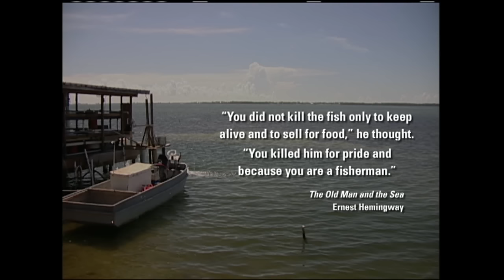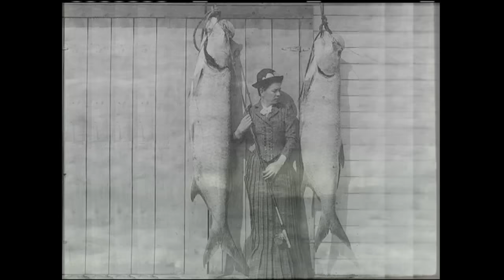Pine Island: Old Florida in the New Millennium | Untold Stories | Florida History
You could almost call Pine Island the "anti-Florida. No crowded beaches. No high rise condos. No fancy resorts. No sprawling subdivisions. But to these who live there, it represents all that Florida used to be. It's more than just an island; it's a way of life, much as it's been since the first white settler put down roots in 1873.